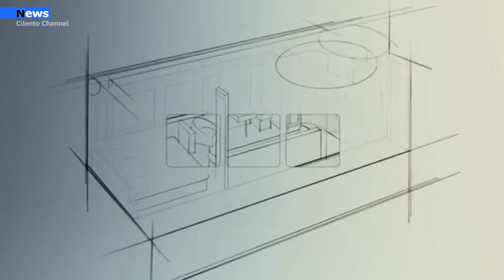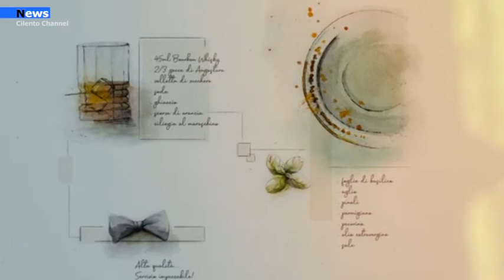Cilento, Il Treno della Dolce Vita attraverserà le nostre bellezze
Dalla pagina facebook del Comune di Castellabate apprendiamo una novità importante per il Cilento:
“Trasporti turistici: arriva il TRENO della «Dolce Vita»! Castellabate scelta come tappa dell'itinerario de "La Rotta delle Sirene" dell’Orient Express Made in Italy.